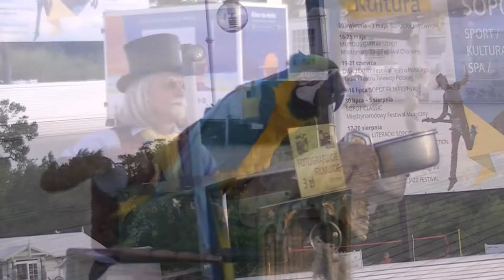Sopot, Polen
En kveldstur til Sopot. 8 august 2017